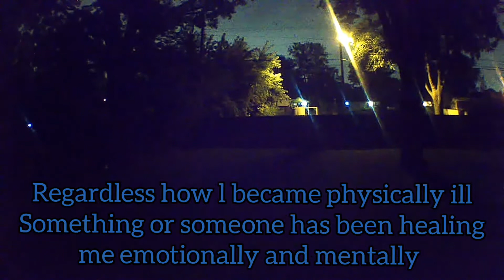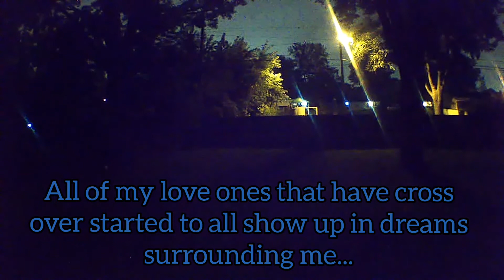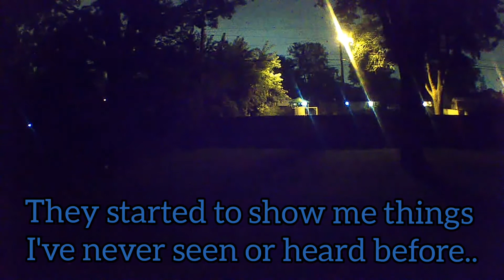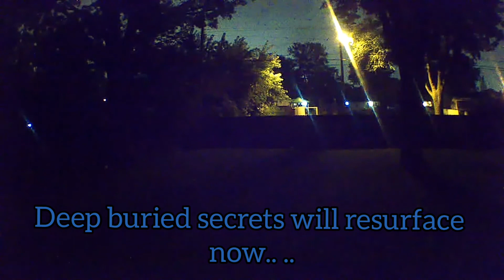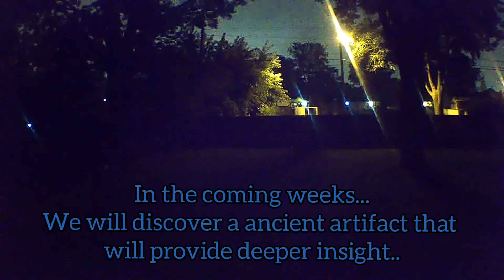4th dimensional beings in my backyard